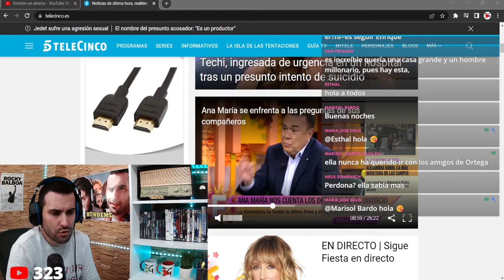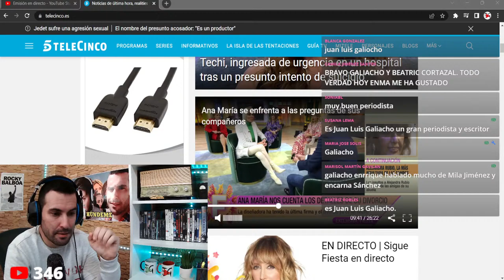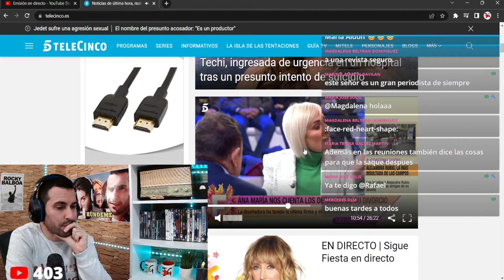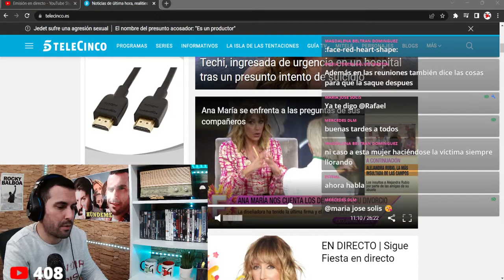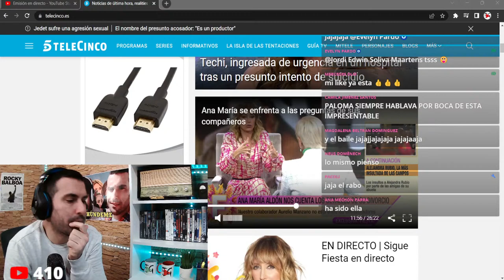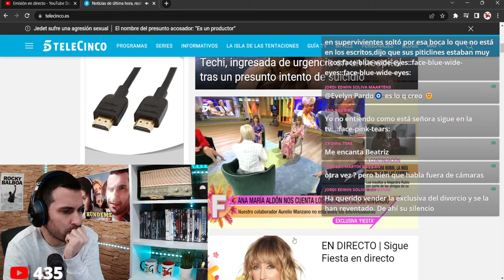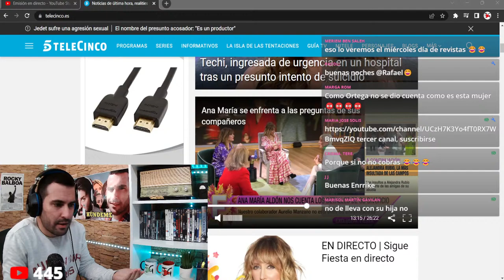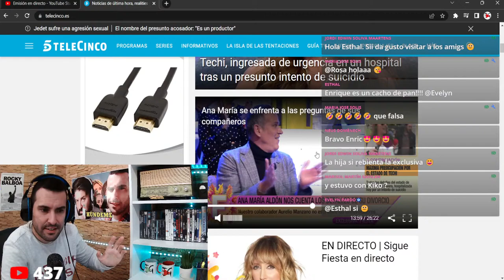Galiacho DESENMASCARA a Ana Maria Aldon en FIESTA